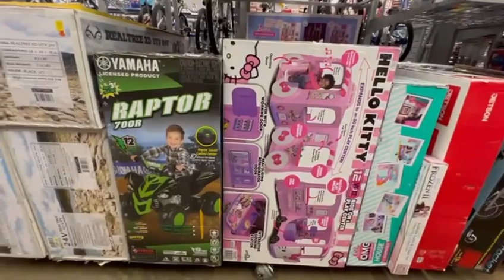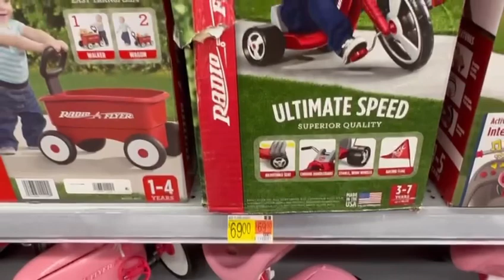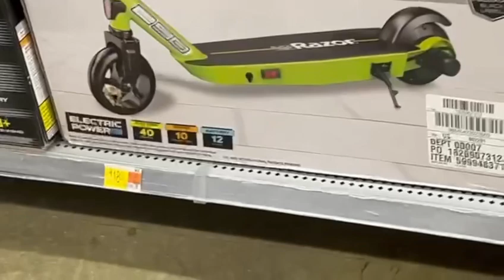Vlog! Easy Lachha paratha Recipe | Turkish Eggs Breakfast Recipe | Daily vlog/ Life in America 🇺🇸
| chicken karahi | Crockery shopping vlog/Pakistani vlogger
MY DAILY ROUTINE IN THE USA!!! Cooking/family dinner/ family vlog/Life in Virginia
Eid- ul -fitr 2023 | Eid Mubarak 🤗 | Eid Day 3 vlog | Eid special | Eid vlog
Eid preparation vlog/First day Eid/Family day
Eid 2023 | itne saari eidi 🤭 eid2023 |family dawat😍
Chand raat Mubarak 🌙 | Eid Mubarak! Eid sa pehly eid
Eid preps ✨ | sehri to Iftar | Eid ki tyari | Ramadan Mubarak ❤️
day 24 | Eid shopping
Eid shopping vlog 2023!
Ramzan ka 2nd jumma Mubarak/ first Iftar at Mosque In USA | Ramadan day 9 | vlog | Ramadan routine vlog
Ramzan vlog
Pre- Ramadan preparations 2023/Ramadan Freezer Iftar snacks Recipes/Spring rolls
Spring Rolls With Sauce
Aloo Cholay Chana Chaat Iftari Ideas Recipe in Urdu Hindi
Ramadan Recipes/Eid Recipes
simple chicken Biryani for beginners
Ramadan recipe |ramadan special
Morning to night routine/easy recipe of potato snack